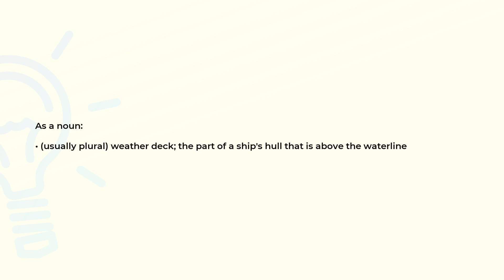What is the meaning of the word TOPSIDE?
Definition and spelling of the word TOPSIDE.

(00:00) Intro
(00:07) As a noun
(00:18) Spelling

As a noun (00:07):
• (usually plural) weather deck; the part of a ship's hull that is above the waterline